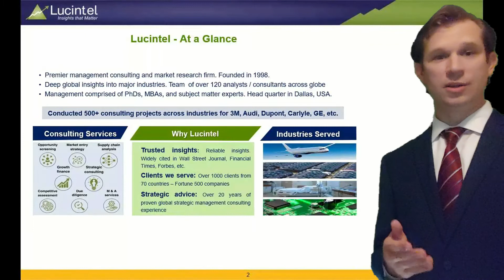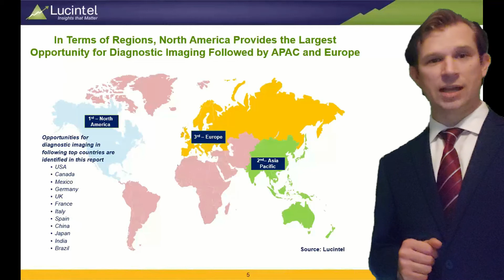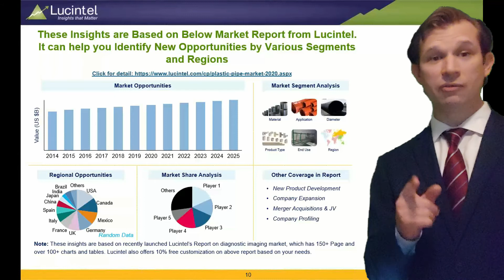Strategic Growth Opportunities for Diagnostic Imaging Technology Market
This video is based on Lucintel’s significant research in the Diagnostic Imaging Technology Market. The video illustrates market dynamics, ecosystem, drivers, challenges and emerging opportunities in the Diagnostic Imaging Technology Market. The video describes how we combine primary interviews with secondary research along the value chain to drive insights. Lucintel is a global management consulting and market research firm headquartered in Dallas, Texas. Lucintel has over 1,000 clients and offers consulting services in the area of market entry strategy, opportunity screening, due diligence, value chain analysis, and M&A for companies around the world. We are best known for our thought leadership in a number of industries.